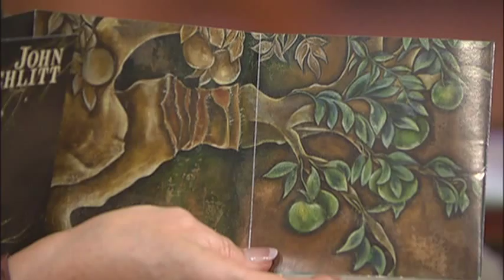Formerly From Petra - John Schlitt - 2/2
Moira Brown speaks with John Schlitt about his rock star lifestyle and how he found a new beginning and freedom from drugs and alcohol.
John Schlitt
Recording Artist, Formerly of Christian Rock Band - Petra
CD: "The Grafting"